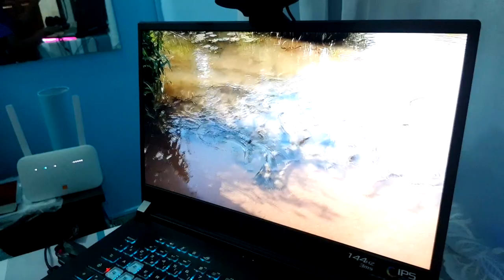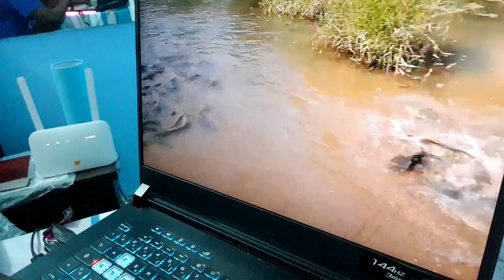Les gens ont peur de manger les silures sacrés du lac : voici pourquoi